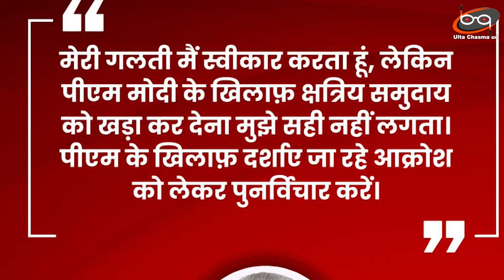BJP को वोट ना देने की कसमें खा रहे राजपूत.. मोदी-शाह के गढ़ में 22 सीटों पर हालत पतली | Lok Sabah